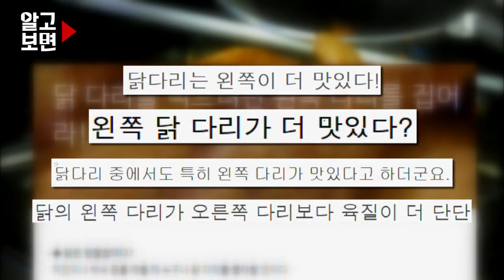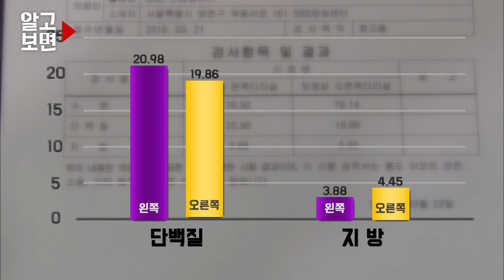닭다리는 왼쪽이 더 맛있다? 근데 어떻게 구분해? 더 맛있는 치킨 골라 먹는법!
치킨 먹을 때 '다리' 양보 하면 짱친 각 ㅇㅈ하시죠?
그런데 닭다리, 왼쪽이 더 맛있다는 얘기 들어보셨나요?
그 이유는 '이것' 때문이라는데..

닭다리 왼쪽, 오른쪽은 어떻게 구분할까요?
'알고보면'에서 치킨 더 맛있게 먹는 법을 알려드립니다!

SBS '모닝와이드 3부' (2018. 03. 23방송)